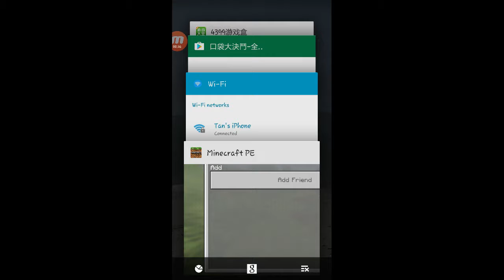FIRST TIME PLAYING GAMES WITH MY COUSIN, XUN ZHE! LET'S PLAY MINECRAFT EP.7 (First Video of ep7)